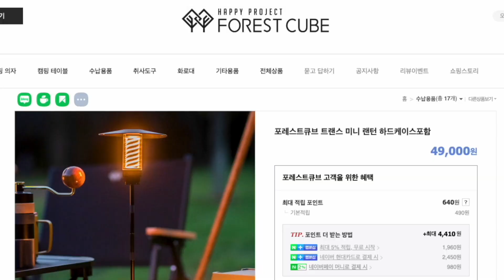변신이 되는 캠핑랜턴이 있다고 해서 얼른 써봤습니다! 트랜스 미니랜턴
포레스트큐브에서 무료로 대여받아 며칠 사용을 해봤습니다
광고아님 ㅋ  제발 광고 주세요 ㅎㅎ PPL 받고 싶어요!!ㅋ
크기는 작은데 사용방식도 간편하고 간단하게 다양한 모양으로 변신?을 해서 원하는대로 쓰는 재밌는 랜턴이네요
영상을 본 여러분들은 어떠신가요? 과연 하나 챙길만 한가요?!